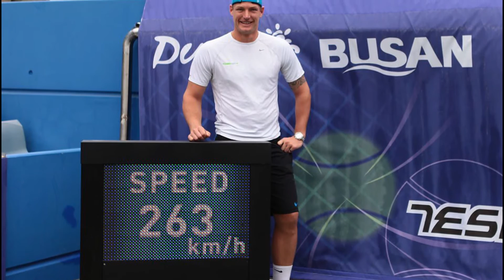Top 10 Fastest Things In The Universe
We're about to power through some of the fastest stuff in the universe.